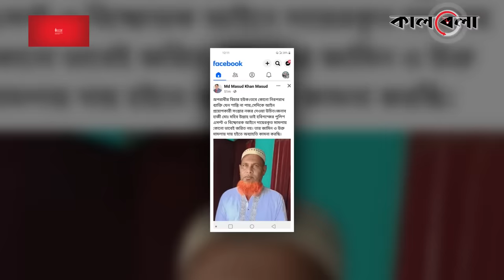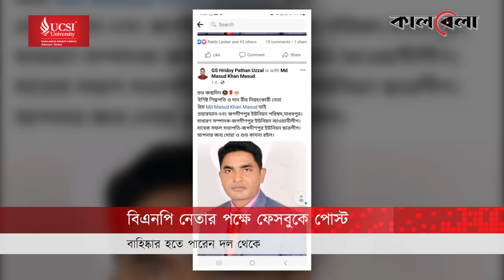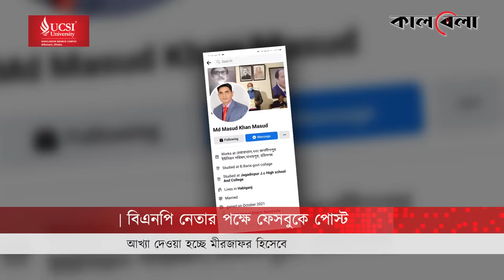বিএনপি নেতার মুক্তি চেয়ে পোস্ট, বিপদে আওয়ামী লীগ নেতা | Awamileague Leader | Facebook Post |Hobiganj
বিএনপি নেতার পক্ষ নিয়ে ফেসবুকে পোস্ট দিয়ে বিপাকে পড়েছেন আওয়ামী লীগ নেতা। এ নিয়ে নেতাকর্মীদের মধ্যে বইছে তুমুল আলোচনা-সমালোচনার ঝড়। দল থেকে বহিষ্কারেরও দাবি করেছেন অনেকে। বিএনপি নেতার পক্ষ নিয়ে কথা বলাতেই তৈরি হয়েছে এই উত্তেজনা।বিএনপি নেতার মুক্তি চেয়ে পোস্ট, বিপদে আওয়ামী লীগ নেতা | Awamileague Leader | Facebook Post |Hobiganj